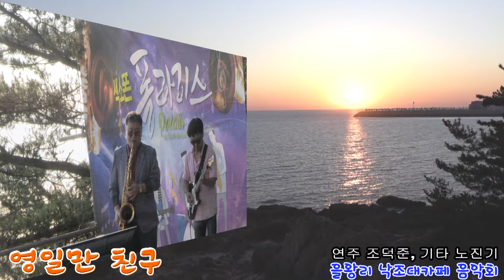영일만친구(최백호)-조덕준/Tenor /노진기/Guitar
폴라리스 색소폰 야외음악회
-을왕리 낙조대카페 바다무대